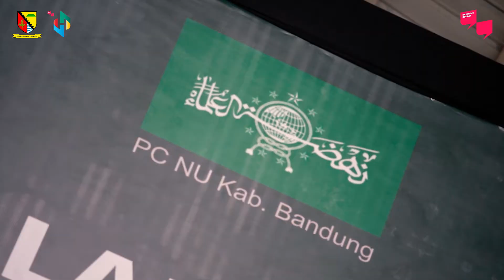Bupati Harap Nahdatul Ulama Ikut Berkontribusi Mewujudkan Bandung Bedas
Bupati Bandung Dadang Supriatna menghadiri acara Pelantikan dan Halalbihalal Pengurus Cabang Nahdlatul Ulama (NU) Kabupaten Bandung di Dome Balerame, Minggu (22/5/2022).

Dalam pelantikan tersebut bupati menyampaikan selamat bagi para pengurus yang dilantik. Dirinya berharap, para pengurus tersebut dapat menjalankan tugas dengan penuh tanggungjawab serta dapat memberdayakan kader-kader NU.

"Sehingga ke depan organisasi NU ini dapat terus berkontribusi terhadap keberlangsungan pembangunan khususnya di Kabupaten Bandung baik dalam bidang keagamaan maupun sosial kemasyarakatan," tutur bupati.